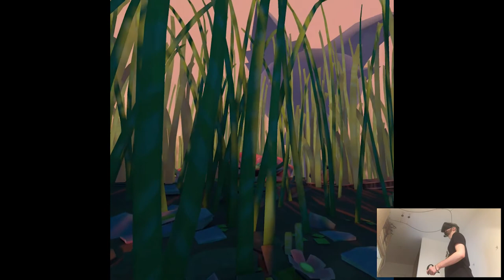PLAY IT, MAURICE & THE SURPRISE - Ghost Giant (100%) | Part 7 Playthrough | Oculus Quest VR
Hi

Well I just noticed that I didn't finish this playthrough on my channel and the videos were just sitting around so, why not just complete it now right, there's not gonna be much going on in the next days anyways release-wise. Actually, I just noticed that FFVII Remake is releasing on April 10th, sucks that only on PS4 for now ugh, though I'm patient enough to wait for the PC port, probably next year just like other FF games. I came back today to Alyx and I'm pretty sure today I'm finishing up the game, then I'll edit everything together at night since nowadays I wake up so late that I go to sleep maybe at like 3am, nocturnal quarantine transition is real.

Short PC specs:

i9-9900KS
RTX 2080ti
32GB RAM 3200MHz
2TB SAMSUNG 970 EVO PLUS M.2